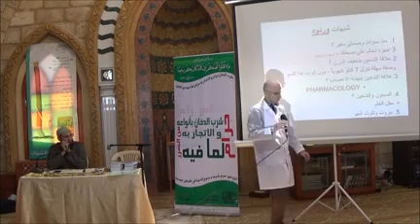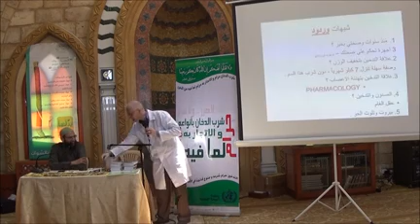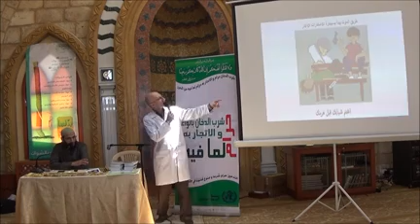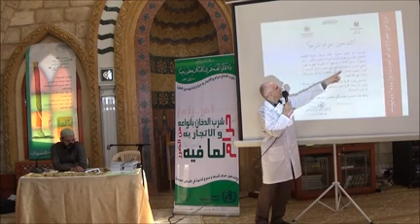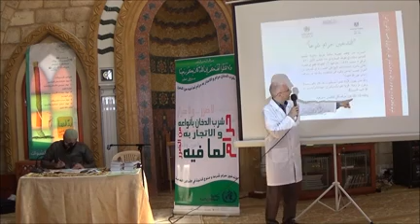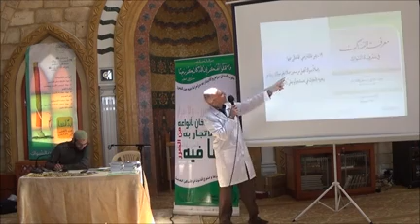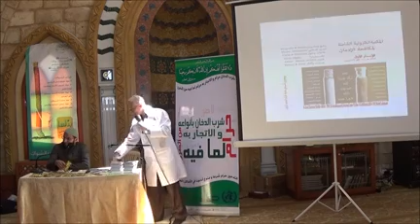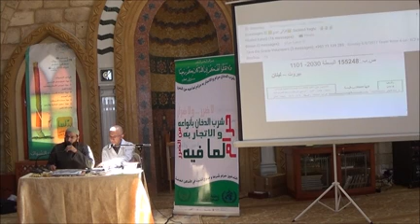بدل الضار بالنافع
الشيخ وسيم المزوّق والدكتور عماد قنواتي